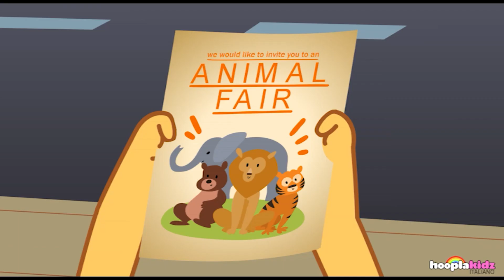Ruote sul bus - Wheels On The Bus + asilo nido | Rime per bambini | HooplaKidz Italiano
È la classica filastrocca per bambini Le ruote dell'autobus. Riunisci la famiglia e balla con HooplaKidz mentre esploriamo la città! Vieni a fare un giro insieme ad Annie e ai suoi amici sull'autobus rosso!

🎵 Vai alla tua canzone preferita selezionando il titolo qui sotto! ?
00:00 Introduction
00:08 Wheels On The Bus
02:23 Five Little Buses
04:32 Bus Finger Family
05:36 School Bus Song - Scuolabus Canzone
08:43 Wheels On The Bus With The Adventure Gang
12:28 Wheels On The Yellow Bus 2 - Ruote Del Bus Giallo
13:50 Johny Johny Yes Mama - Johny Johny Sì Mama
16:53 Animal Fair
18:32 Bus Finger Family
19:35 Itsy Bitsy Spider - Itsy Bitsy Ragno
21:14 Bath Song
23:23 Sounds of Animals
26:49 Twinkle Twinkle Little Star - Twinkle Twinkle Piccola Stella
28:07 Six Little Ducks That I Once Knew - Sei Piccole Anatre Che Una Volta Conoscevo
29:50 Hot Cross Buns - Caldo Croce Panini

Sul canale-
HooplaKidz Italiano, parte della famosa e popolare rete multilingue HooplaKidz, è una destinazione perfetta per l'edutainment italiano per bambini e principianti che vogliono imparare la lingua.